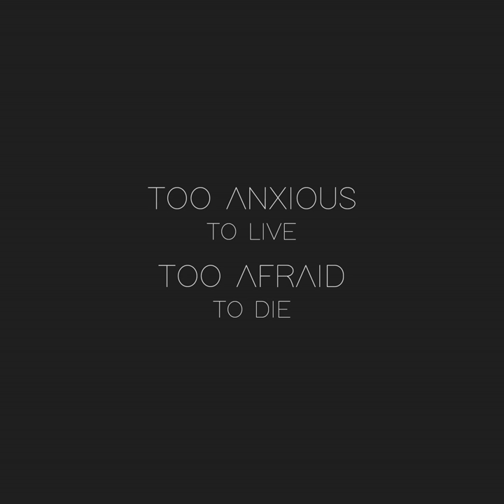Little Star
Little Star · Felipe Ruivo · Felipe Ruivo

Too Anxious To Live, Too Afraid To Die